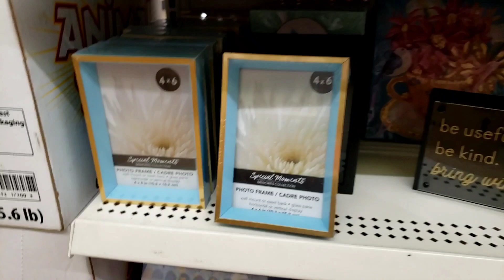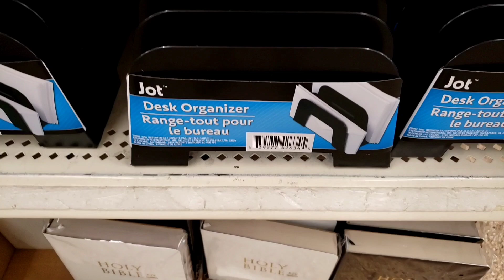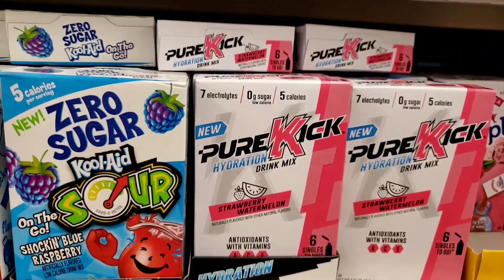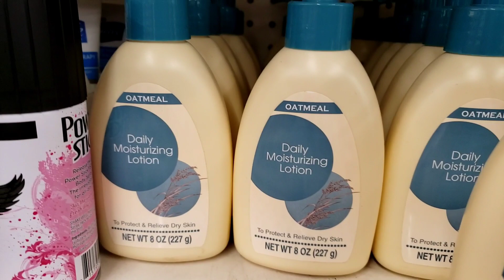Quick Walk through the Dollar Tree 🌳.